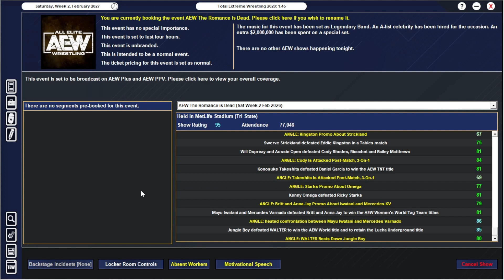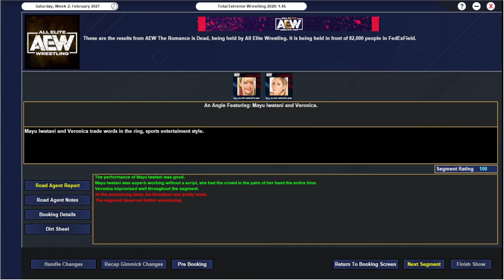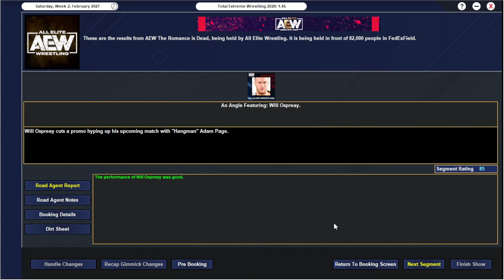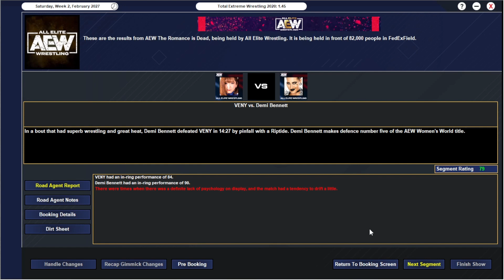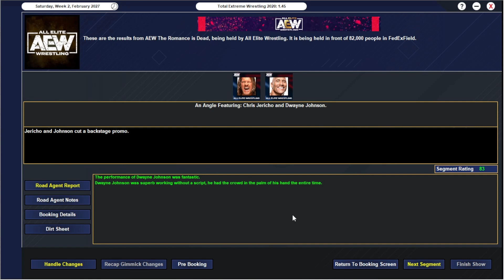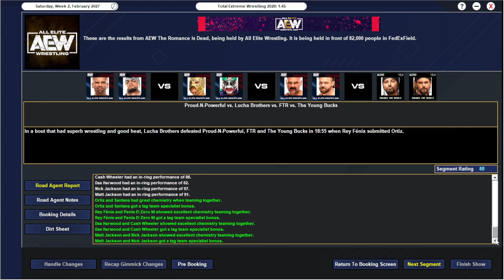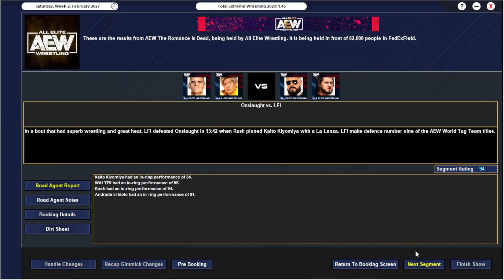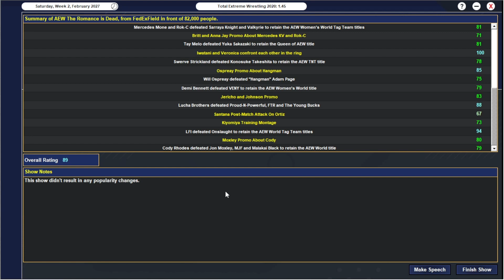TEW2020 - AEW Romance is Dead PPV 2027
WALTER has a surprise tag partner in Kaito Kiyomiya as together the battle LFI for the AEW World Tag Team Championships.

In our main event, Cody Rhodes must defend the AEW World Championship against MJF, Malakai Black and Jon Moxley!

.Personal Plugs.